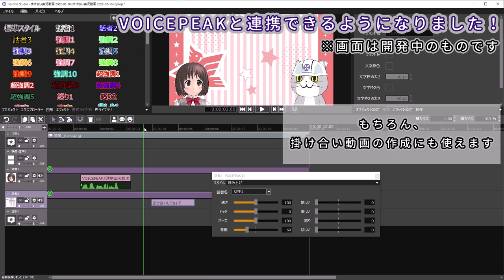【Recotte Studio】 v1.5.9.2 紹介動画(VOICEPEAK連携)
Recotte Studio v1.5.9.2で実装された新機能、VOICEPEAK連携を紹介した動画です。